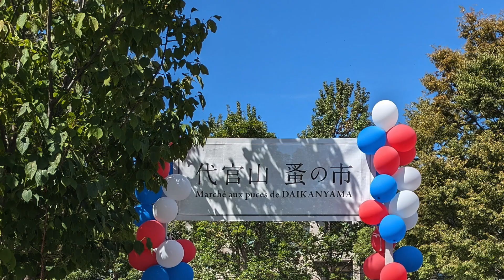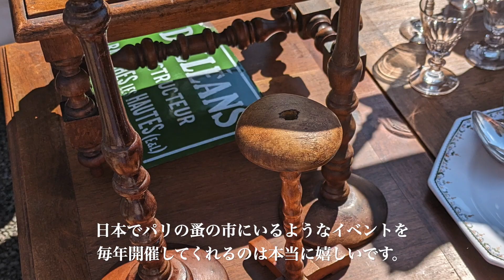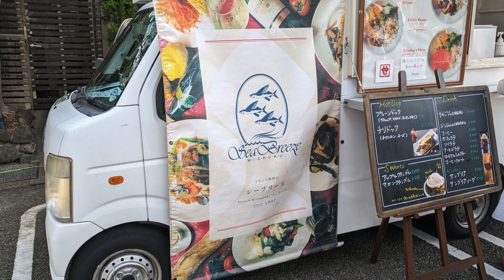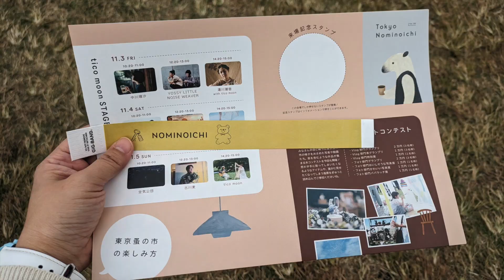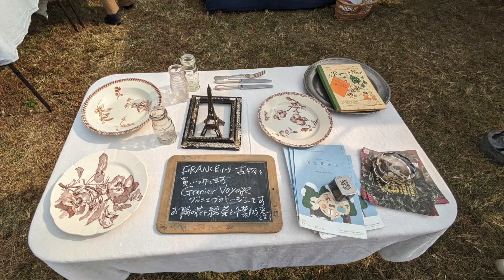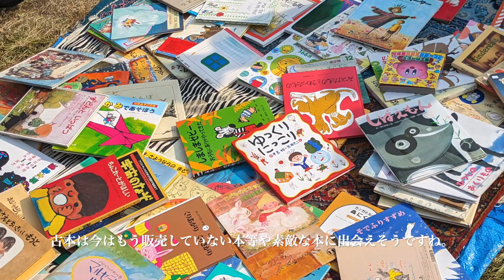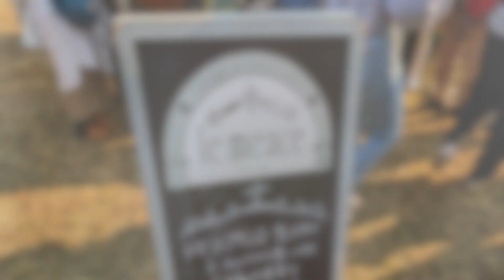【東京散歩】代官山蚤の市/ 東京蚤の市/蚤の市で素敵な宝探し/6th by Oriental Hotel/Flea market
【東京散歩】蚤の市vlog
代官山蚤の市/ 東京蚤の市/蚤の市で素敵な宝探し/6th by Oriental Hotel

代官山蚤の市と立川の国営昭和記念公園で開催された東京蚤の市へ行って来ました。
代官山蚤の市はフランスの蚤の市を再現したものなので、フランス、ヨーロッパのものが中心となりますが、東京蚤の市（国営昭和記念公園で開催されたもの）は、フランスのもの以外の北欧や日本のものまたヴィンテージではないクラフト作家さんのもの等いろんなジャンルのものが出店されていました。蚤の市は昔よりたくさんの人が訪れるようになって、代官山蚤の市は昔から毎年行っていますが、今までで一番たくさんの人で賑わっていたと思います。代官山では混雑のためにランチができなかったので、蚤の市の後に遅いランチで有楽町駅前にある6th by Oriental Hotelへパンケーキを食べに行きました。こちらのお店は11月24日にオープン予定の麻布台ヒルズの中に移転するので、麻布台ヒルズにまた食べに行ってみたいと思います。
こちらの動画で蚤の市の素敵な雰囲気を楽しんでいただけたら嬉しいです。

☆Foreign language subtitles can be set using the CC button.
☆日本語テロップの上に日本語字幕が出てしまう場合は、画面右下の歯車マークから、日本語字幕オフを選択してみて下さい。

目次
00:00 opening
00:31 代官山蚤の市
02:30 6th by Oriental Hotel
03:36 東京蚤の市

おすすめの他の動画も見てみて下さいね！↓
【東京散歩】代官山蚤の市/カフェミケランジェロ/Blue Bottle Coffee x Marimekko/Flea market
【東京散歩】蚤の市  大江戸骨董市  / Oedo Antique Market  素敵なアンティークに出会える東京の蚤の市
【東京散歩】蔵前の人気カフェ＆ショップ巡りで心を癒す/ 素敵な器や文具にも出会える街
【東京散歩】 合羽橋道具街へ   器やキッチングッズ、製菓道具がいっぱい / 合羽橋グルメ ペリカンカフェ、紅鶴  / Kappabashi walk
【東京散歩】東京観光  歴史を感じる街、日本橋を歩く / 日本橋グルメ、ショッピング/ 東京vlog

Free Music for Videos 👉 Music by Briana Piedra - Doing Me Wrong
Free Music for Videos 👉 Music by mj apanay - can i hit you up
Free Music for Videos 👉 Music by Public Library Commute - 100 Degrees